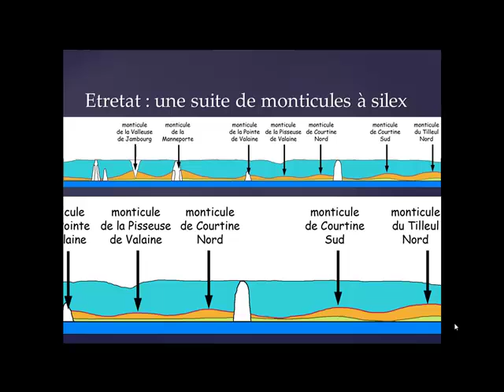monticules à silex turoniens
Des monticules superposés au Chalk Rock presque horizontal se succèdent entre la valleuse du Tilleul et la Porte d'Aval. Ils sont interprétés comme des mud-mounds